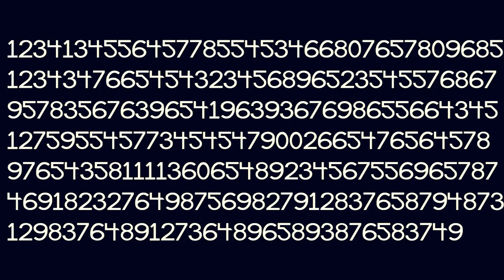Outbreak trailer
Sorry i havnt made videos lately I've been waiting for school to be out so i could focus on my videos.